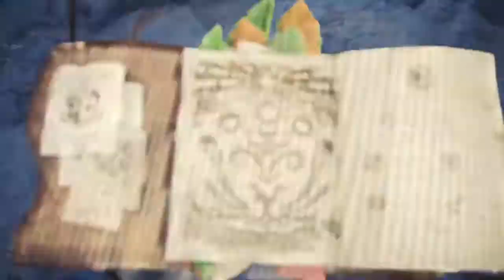Monster Hunter World Iceborne #5 กวางน้อยสดใส Banbaro